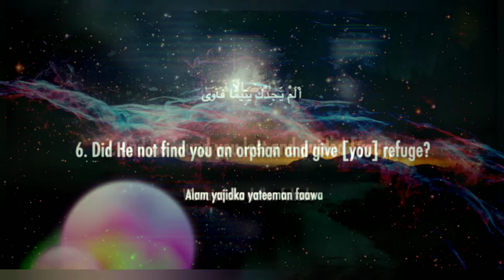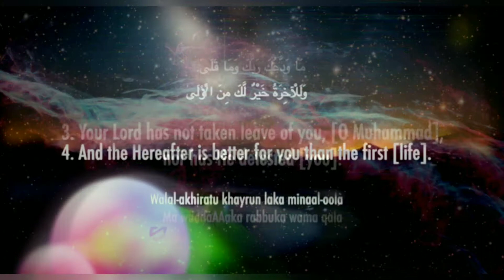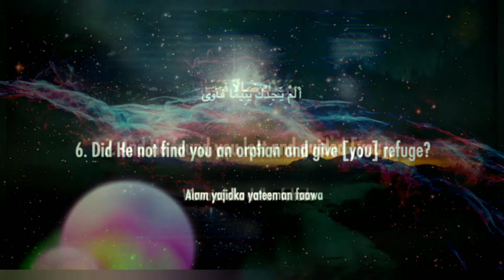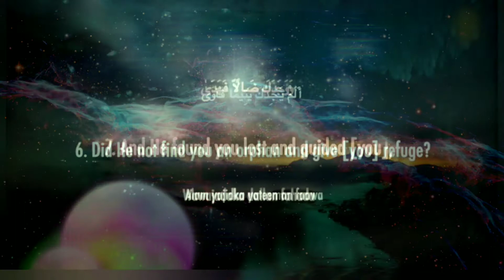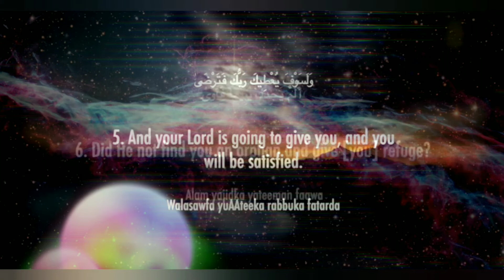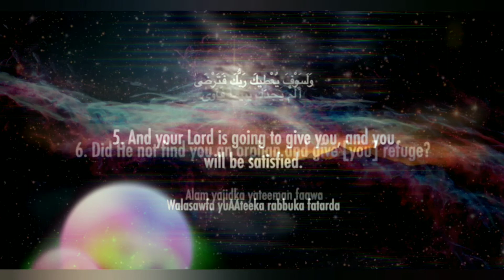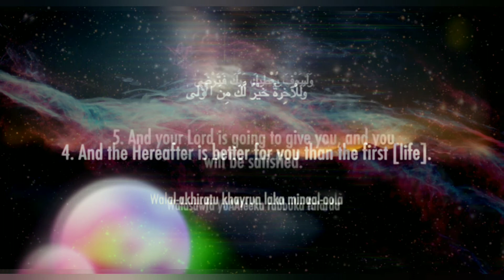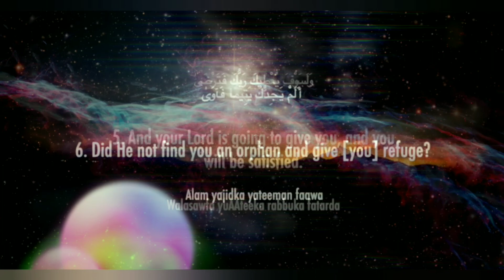Surah Duha X 10 | Mishary Rashid Alafasy | beautiful recitation